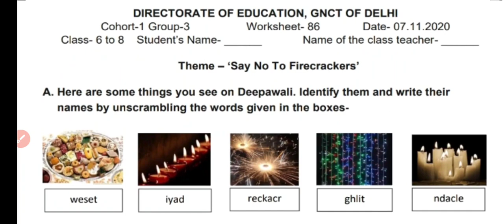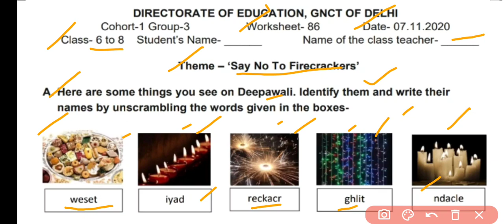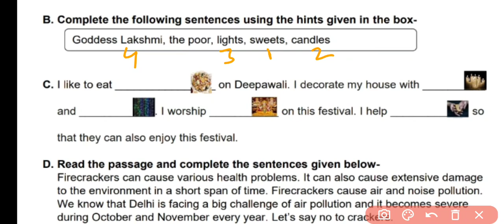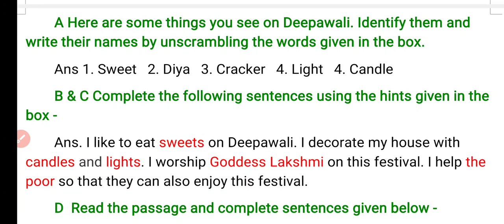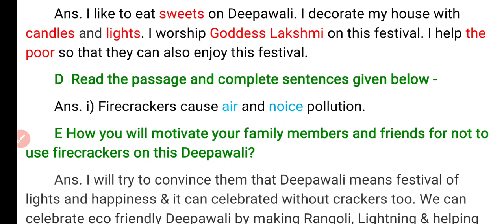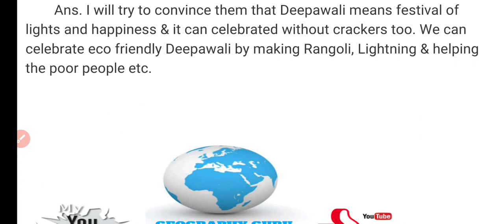Worksheet 86 class 6 to 8 Hindi Medium | Class 7 Worksheet 86 | Class 8 Worksheet 87 Answers 7 Nov.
Worksheet 86 class 6 to 8 Hindi Medium | Class 7 Worksheet 86 | Class 8 Worksheet 86 Answers 7 Nov.
Class 6 to 8 Worksheet 86 Hindi Medium,
Worksheet 86 class 6 to 8,
DOE worksheet 86 Answers, Delhi worksheet 86 for class 6 to 8
7 November 2020
Class 6th to 8th Worksheet: सब्जेक्ट : Sst Science English || Doe Worksheet-86 Solution || 7 November 2020 || Subject : Worksheet 86 Topic : Worksheet 6th 7th 8th
7 November 6 to 8 class worksheet 86
7 November 6th to 8th class worksheet 86
7 November worksheet 86
7 November
worksheet 86 Science, Sst, Hindi, Maths, English
hindi me class 6 to 8 worksheet 86
Science doe worksheet
Doe worksheet 86 6th Class
Class 8 worksheet 86  Class 6 worksheet 86 in Hindi,
Delhi Govt School 6th To 8TH class worksheet
Class 6 To 8 ki worksheet 86
7 November doe worksheet class 6 - 8
6th TO 8th class All DoE worksheet Solution
Delhi govt school worksheet
7 November worksheet class 6 to 8